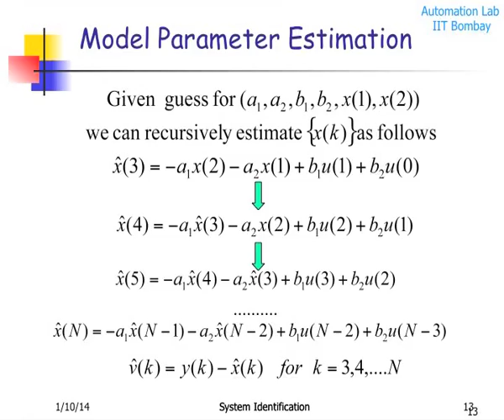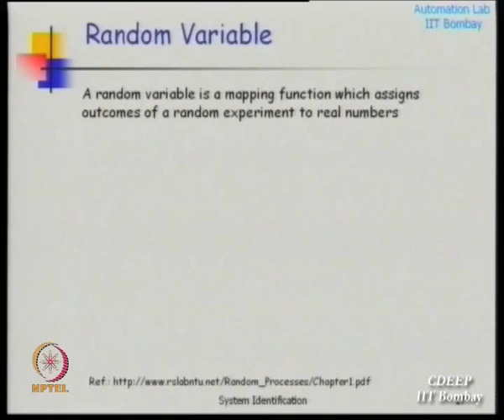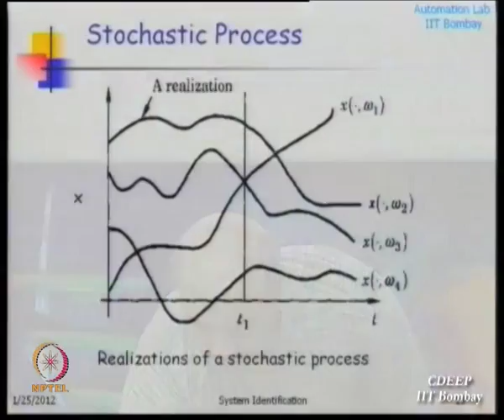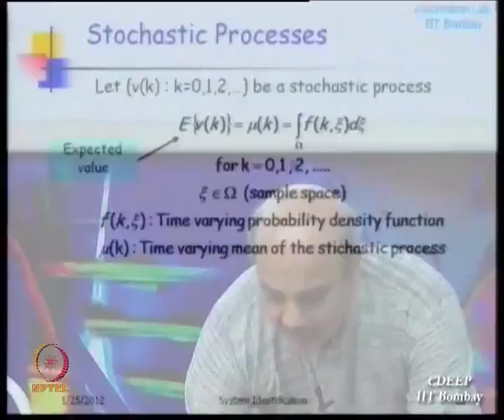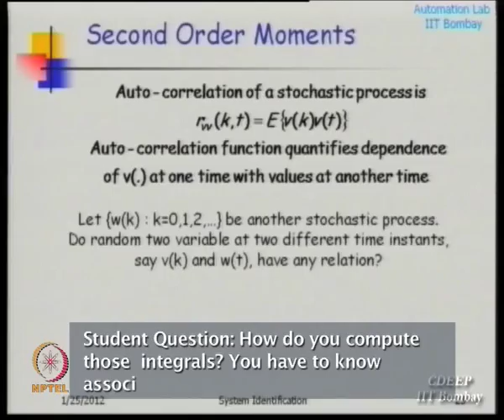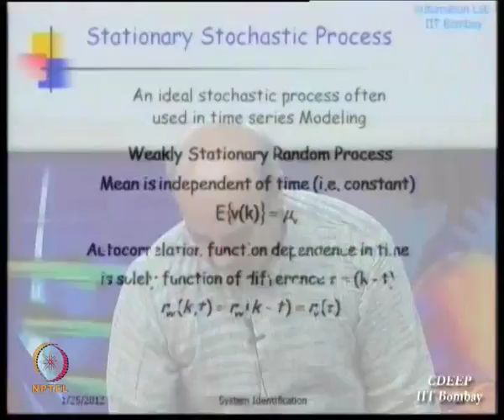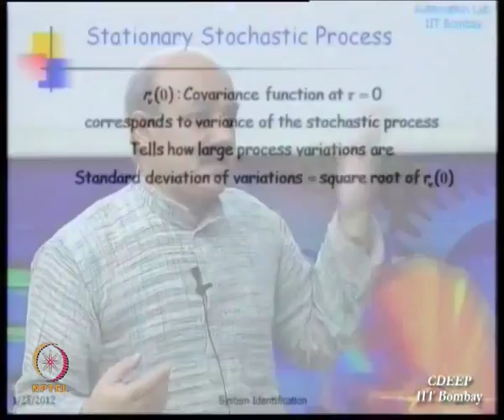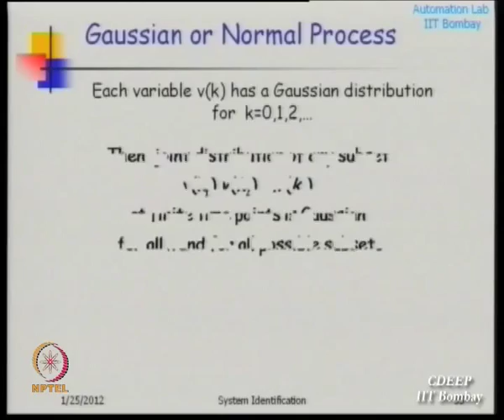Introduction to Stochastic Processes